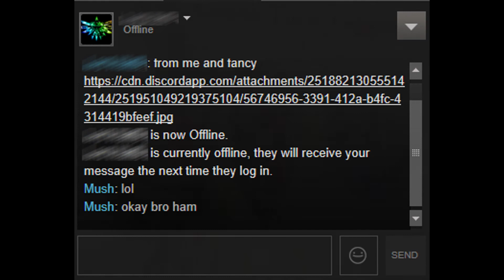More Skully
Some dude and I played Skullgirls... he got mad just like peacock. aren't i a stinker .3.